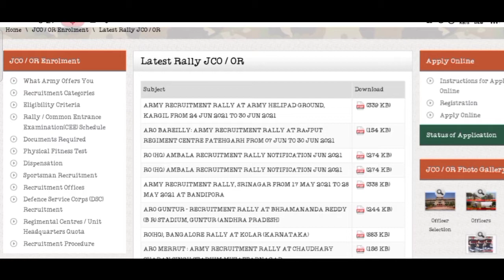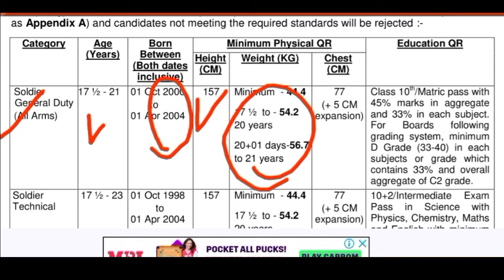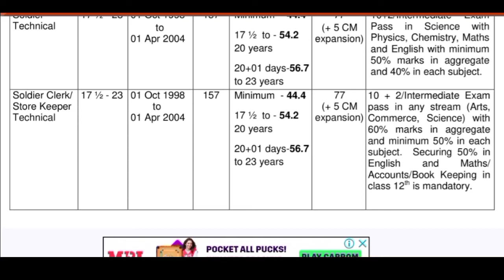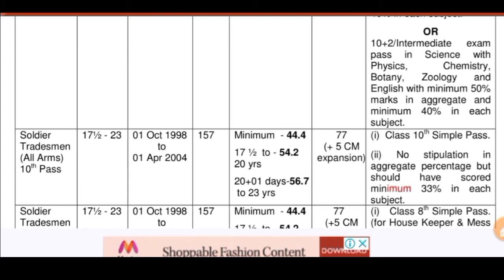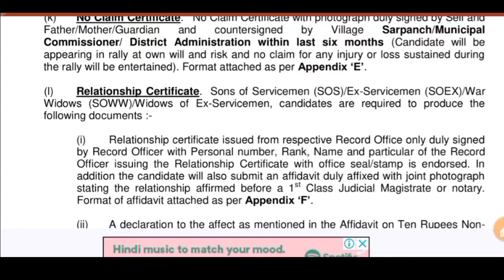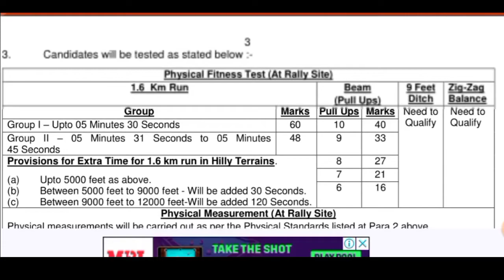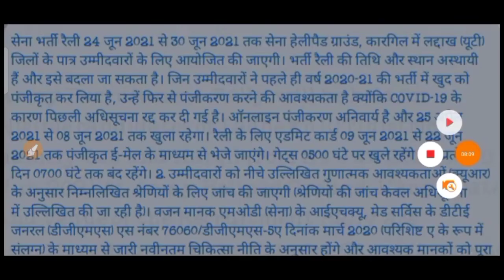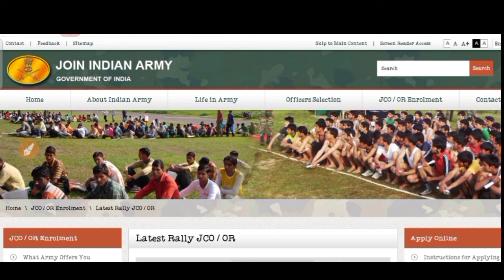लेह और कारगिल सेना रैली भर्ती का नया नोटिस जारी 2021 || Aro श्रीनगर Army rally bharti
Jai Hind
Dosto

Jai Hind
Dosto